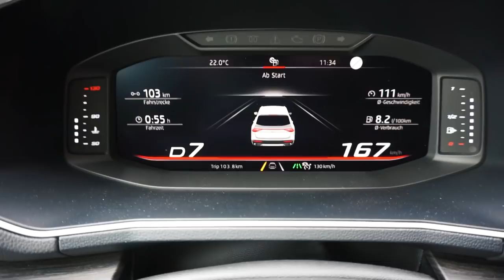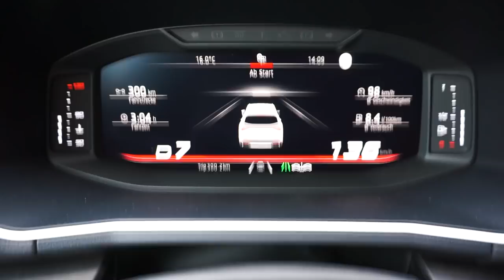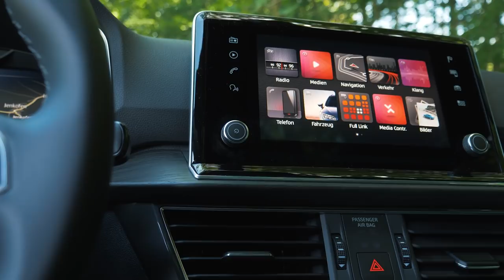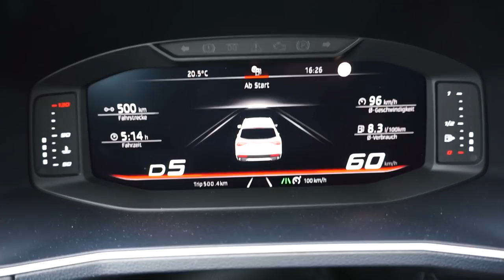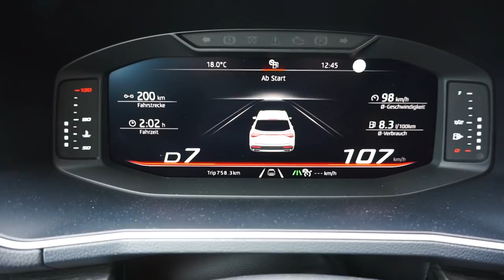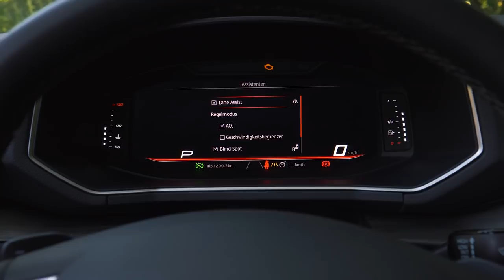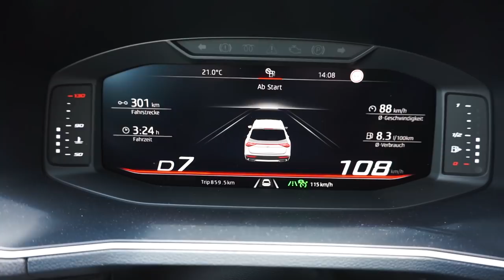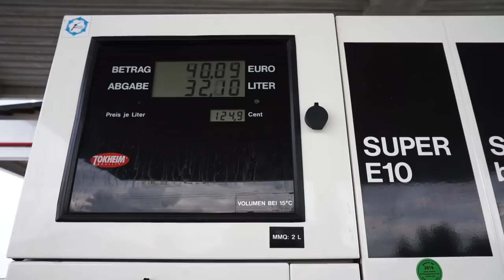SEAT Tarraco Xcellence 2.0 TDI (140 kW / 190 PS) - 10 x 100 km Verbrauch Test | Probefahrt | 2019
Der Seat Tarraco ist das große SUV der spanischen Volkswagen Tochter und bietet Platz für bis zu sieben Personen. Dank Allradantrieb und genügend Bodenfreiheit kann der Tarraco zudem auch Abseits befestigter Wege genutzt werden.

Meistens jedoch wird das Seat SUV als Geschäftswagen oder "Familienkutsche" genutzt und hier kommt es auf andere Dinge an.

Mit dem 2.0 Liter Turbodiesel stehen unserem Testwagen 190 PS und maximal 400 Nm Drehmoment zur Verfügung, was für eine maximale Reisegeschwindigkeit von 210 km/h reicht.

Doch wie sieht es mit dem Verbrauch aus? Um genau das herauszufinden fahre ich mit dem Seat Tarraco eine Gesamtstrecke von mehr als 1.000 Kilometern und ermittle so einen verlässlichen Verbrauch je 100 km im Laufe meiner Reise.

Während meiner Probefahrt gibt es natürlich noch einige Infos zum Seat Tarraco, wie z.B. zur Ausstattung, dem Preis, den Motoren, sowie ein paar allgemeine Dinge. Und wie immer alles Wissenswerte zu unserem Testwagen dem SEAT Tarraco Xcellence 2.0 TDI 4Drive. Quelle

Technische Daten unseres Testwagens:
Fahrzeug: SEAT Tarraco 2.0 TDI 4Drive
Ausstattungslinie: Xcellence
Farbe: Dark Camouflage
Motor: Reihenvierzylinder Turbodiesel, 7-Gang-DSG
Hubraum: 1.968 ccm
Max. Leistung: 140 kW (190 PS)
Max. Drehmoment: 400 Nm
V-Max: 210 km/h
0-100 km /h: 8,0 s

Serienausstattung Testwagen (Auszug):
Schlüsselloses Schließ- und Startsystem "Kessy"
- Rückfahrkamera
- Sport-Komfortsitze vorn
- Seitliche Zier- leisten in Chrom
- Heckklappe elektrisch betätig inkl. sensorgesteuerter Öffnung & Schließung
- Einparkhilfe hinten und vorn mit Parklenkassistent
- Klimaanlage "Climatronic" mit 3 Klimazonen und Bedienungselement hinten
- Seitenscheiben ab 2. Sitzreihe und Heckscheibe dunkel getönt
- Dachreling in Silber
- 4 Leichtmetallräder "Exclusive" 7J x 19", Oberfläche glanzgedreht
- Ambientebeleuchtung (einfarbig) in den Türverkleidungen
- Chromleisten an den Seitenfenstern
- Automatische Distanzregelung ACC
- SEAT Drive Profile mit Driving Experience Knopf und Progressivlenkung
- etc.

Sonderausstattung Testwagen:
- Winter-Paket Xcellence, inkl. äußere Sitze der 2. Sitzreihe beheizbar
- Top View Kamera
- Standheizung inkl. Fernbedienung
- Reserverad als Notrad
- Panorama-Glas-Schiebedach, elektrisch mit Sonnenschutzjalousie
- Navigationssystem Plus
- Navigationsdaten Europa inkl. MAPCARE für Navigationssystem Plus
- Lackierung Exclusive
- Fahrassistenz-Paket Plus, bestehend aus Stau- und Notfallassistent und Verkehrs- zeichenerkennung
- Fahrassistenz-Paket, bestehend aus Fernlichtassistent, PreCrash-Assistent mit Überschlagerkennung und Totwinkel- und Ausparkassistent, Xcellence
- Diebstahl-Warnanlage inkl. Innenraumüberwachung, Back-up-Horn, Abschleppschutz und Safe-Sicherung
- Connectivity Box im Ablagefach der Mittelkonsole inkl. Wireless Charger
- BeatsAudioTM Soundsystem
- Anhängevorrichtung, schwenkbar mit elektrischer Entriegelung
- Adaptive Fahrwerksregelung DCC
- 7-Sitzer-Paket
- 4 Leichtmetallräder "Supreme" 8J x 20", Oberfläche glanzgedreht
- etc.